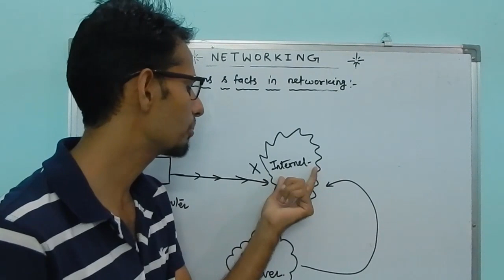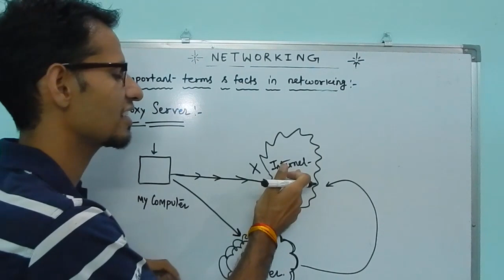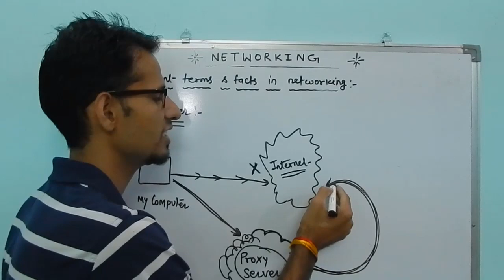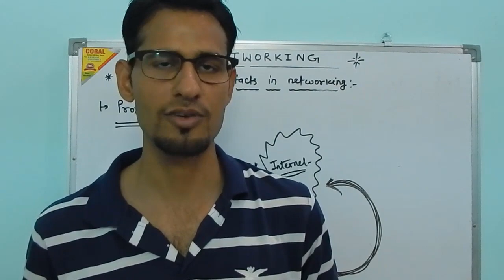What is a Proxy Server? Proxy Server Explained in Hindi | How does it work Proxy Server in a Network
हमारी ऑनलाइन कोचिंग क्लास के लिए पूरा पढ़ लें
दोस्तों में निम्न परीक्षाओं के लिए ऑनलाइन कोचिंग करवाता हूँ

राजस्थान कंप्यूटर टीचर भर्ती 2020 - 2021
केवीएस कंप्यूटर टीचर भर्ती
डी.एस.एस.एस.बी कंप्यूटर टीचर भर्ती
हरियाणा कंप्यूटर टीचर भर्ती
उत्तर प्रदेश कंप्यूटर टीचर भर्ती
नवोदय कंप्यूटर टीचर भर्ती

सूचना सहायक डी.ओ.आई.टी भर्ती परीक्षा
अस्सिस्टेंट प्रोग्रामर डी.ओ.आई.टी भर्ती परीक्षा
आईटी ऑफिसर आई.बी.पी.एस बैंकिंग हेतु

रेलवे आई.टी भर्ती परीक्षा
विद्युत विभाग आई.टी भर्ती परीक्षा
कोपा इंस्ट्रक्टर
पुलिस कंप्यूटर अन्वेषण अधिकारी
साइबर क्राइम पुलिस

क्या क्या मिलेगा आपको ऑनलाइन मेम्बरशिप लेने पर

कोचिंग सेशन-1 - अलग फीस होगी- फीस 799/-
दोस्तों सबसे पहले में ऑपरेटिंग सिस्टम को गहराई से पढ़ाऊंगा हर चैप्टर के साथ साथ बिलकुल देशी अंदाज़ में जिससे हर कोई आसानी से समझ सके और हर चैप्टर के बाद मॉक टेस्ट और एमसीक्यू सीरीज उसी चैप्टर से रिलेटिड करवाऊंगा हर लेक्चर आधे से एक घंटे का होगा
और ये वीडियो लेक्चर उन्ही को दिखेंगे जिन स्टूडेंट्स ने मेम्बरशिप ले रखी है यानी मेंबर्स ओनली वीडियोस ! अनुमानित घंटे 15 - 30

कोचिंग सेशन-2 - अलग फीस होगी
सेशन-2 में कंप्यूटर फंडामेंटल्स + नेटवर्किंग + डाटा कम्युनिकेशन  को गहराई से पढ़ाऊंगा हर चैप्टर के साथ साथ बिलकुल देशी अंदाज़ में जिससे हर कोई आसानी से समझ सके और हर चैप्टर के बाद मॉक टेस्ट और एमसीक्यू सीरीज उसी चैप्टर से रिलेटिड करवाऊंगा हर लेक्चर आधे से एक घंटे का होगा और ये वीडियो लेक्चर उन्ही को दिखेंगे जिन स्टूडेंट्स ने मेम्बरशिप ले रखी है यानी मेंबर्स ओनली वीडियोस ! अनुमानित घंटे 15 - 30

कोचिंग सेशन-3 - अलग फीस होगी
सेशन-3 में सी प्रोग्रामिंग + डेटाबेस  बेसिक + जावा बेसिक + सी++ बेसिक + साइबर नियम और सुरक्षा के साथ साथ अन्य टॉपिक्स  को गहराई से पढ़ाऊंगा हर चैप्टर के साथ साथ बिलकुल देशी अंदाज़ में जिससे हर कोई आसानी से समझ सके और हर चैप्टर के बाद मॉक टेस्ट और एमसीक्यू सीरीज उसी चैप्टर से रिलेटिड करवाऊंगा हर लेक्चर आधे से एक घंटे का होगा और ये वीडियो लेक्चर उन्ही को दिखेंगे जिन स्टूडेंट्स ने मेम्बरशिप ले रखी है यानी मेंबर्स ओनली वीडियोस ! अनुमानित घंटे 30 - 60

मेम्बरशिप कैसे ले ऑनलाइन कोचिंग के लिए -
हर वीडियो के नीचे आपको JOIN बटन मिलेगा उसपर क्लिक करके आपको भुगतान करना होगा और फिर आपको मेंबर्स ओनली वीडियोस दिखेंगी जो अन्य स्टूडेंट्स को नहीं दिखेंगी ! भुगतान आप डेबिट कार्ड (एटीएम) , या क्रेडिट कार्ड इत्यादि से कर सकते हैं हर मेंबर का रिप्लाई किया जाएगा आपको नोट्स की ई-बुक अलग से परचेस करनी होगी ! कोचिंग के हर चैप्टर के बाद एमसीक्यू फ्री मैं करवाऊंगा ! आपकी नौकरी लगवाने में मैं अपना 150% दूंगा ! आपके लिए दिन रात काम करूँगा

आपका दोस्त हैरी चौधरी
नंबर 1 आई टी एग्जाम गुरूजी यूट्यूब चैनल

(Download 15000+ MCQ)
Get Very Imp. E-Study Material for your Exam Click Below Link-